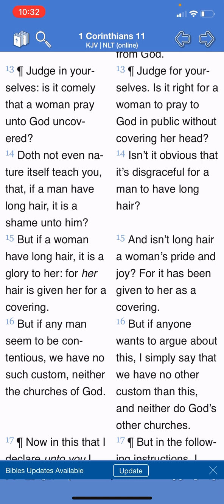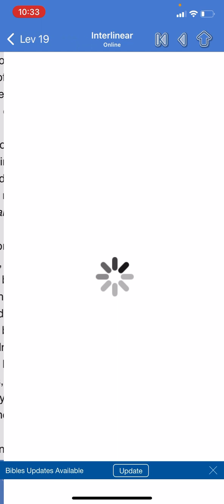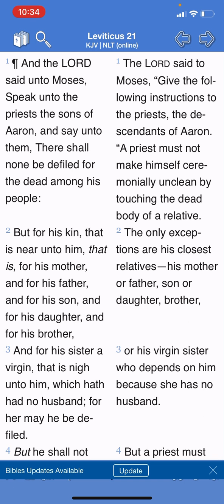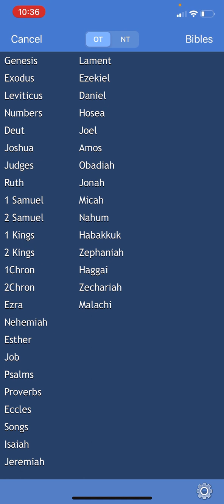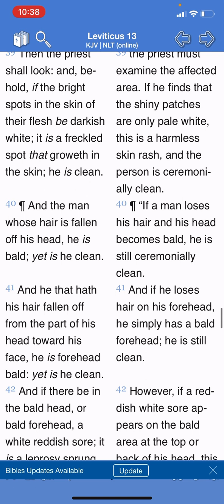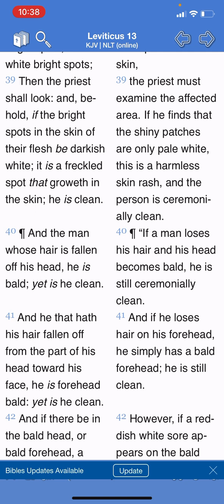Having long hair, edge ups, and shaving head and beard bald is sin!!!